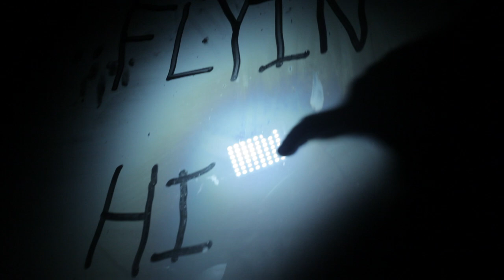Wakefield ft Nwest Flyin High | Shot